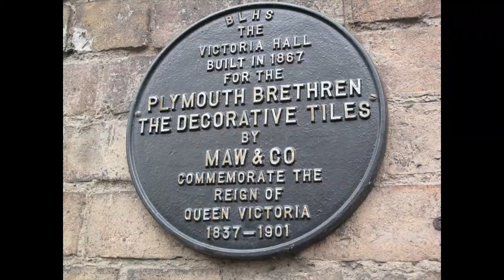A visit to Broseley, Shropshire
The first in a series of short videos on the theme of the many topics around yoga lifestyle and practice.